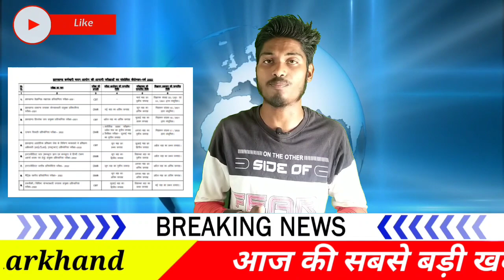Jharkhand Utpad Sipahi Running Date | Jharkhand Utpad Sipahi Exam Date | Utpad Sipahi Admit card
jssc Jharkhand Excise Constable running time Jharkhand Excise Constable Physical Test Jharkhand utpad sipahi kya hota hai
JECCE Full Form
Jharkhand utpad sipahi kya hota hai
JSSC Excise Constable Physical Test Date
JSSC Excise Constable Physical test details
Jharkhand Utpad Sipahi Vacancy 2022
Utpad sipahi ka daur kab hoga